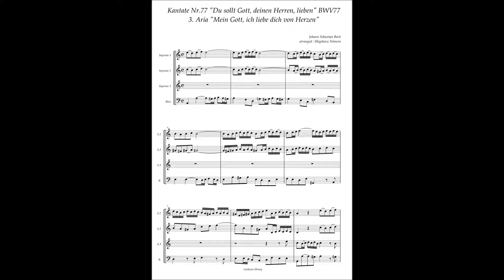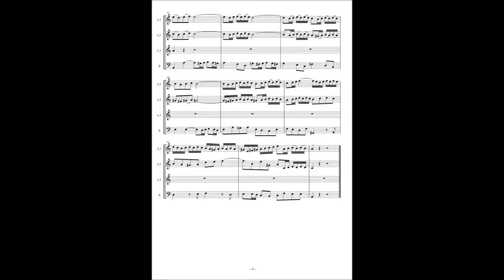Johann Sebastian Bach, Cantata No 77 / 3 Aria "Mein Gott, ich liebe dich von Herzen"